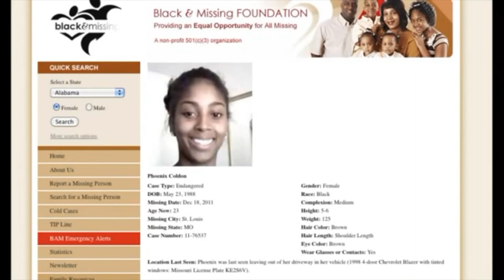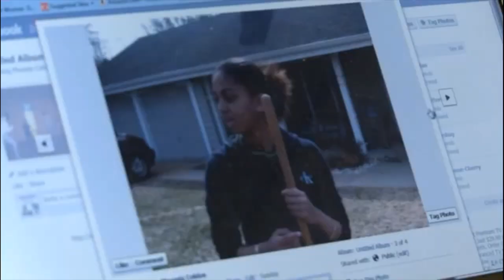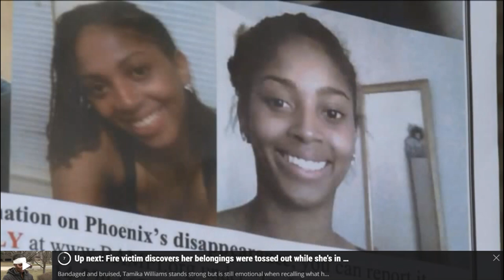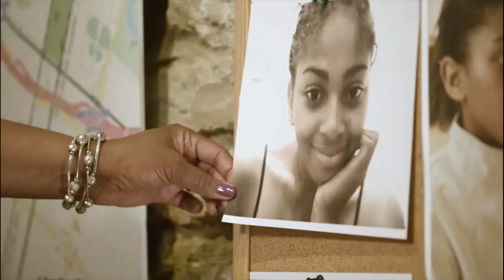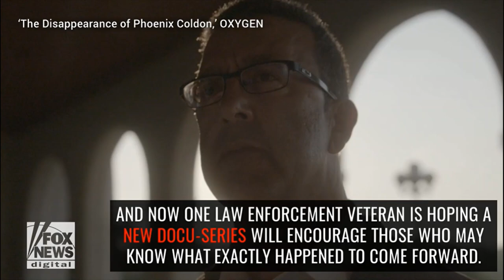Phoenix Coldon attended Church on Sunday. . .went to her Spanish Lake Missouri home, and vanished.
Two and a half hours later Coldon's SUV was found, reportedly abandoned but running, in East St. Louis. Her glasses, purse, shoes, and ID were all inside the black 1998 Chevy Blazer, there was no sign of Coldon and the St. Louis Post-Dispatch added it wouldn’t be until Jan. 2 that a relative found the truck at an East St. Louis tow yard, the Blazer had been abandoned in the middle of the 900 block of St. Clair Avenue at 5:27 p.m. on Dec. 18. Phoenix's phone and bank activity stopped that same day in December. . .she has never been seen since.